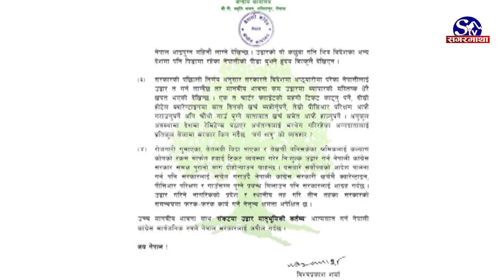विदेशमा रहेका नेपालीको सरकारी खर्चमा उद्धार गर्न कांग्रेसको माग | Sagarmatha Report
प्रमुख प्रतिपक्षी दल नेपाली कांग्रेसले विदेशमा रहेका नेपाली नागरिकको उद्धारमा सरकार उदासिन भएको भन्दै आलोचना गरेको छ । सरकारले भदौ १६ गतेदेखि सिमित रुपमा अन्तर्राष्ट्रिय उडान खोल्ने र नेपाल आएपछि आफ्नै खर्चमा अनिवार्य रुपमा होटलमा क्वारेन्टिनमा बस्नुपर्ने निर्णय गरेपछि कांग्रेसले विरोध गरेको हो ।